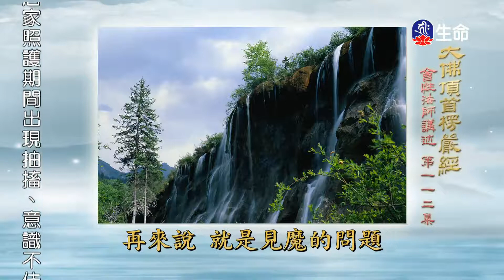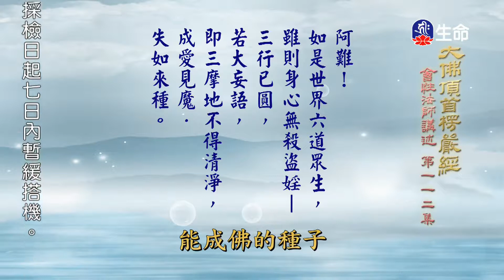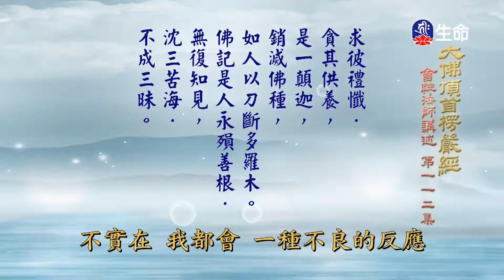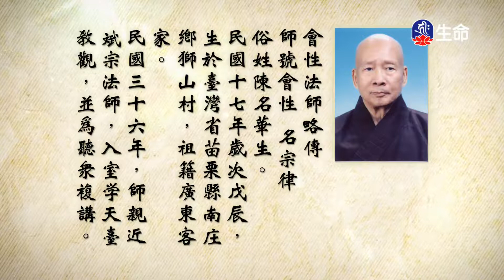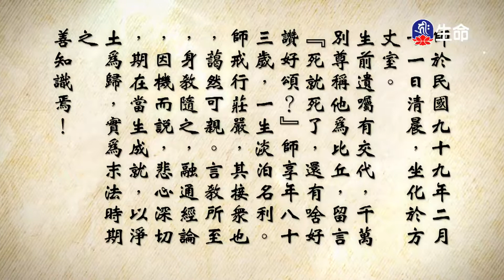大佛頂首楞嚴經(336)_長老法語_(lifetv_20220830_19:30)